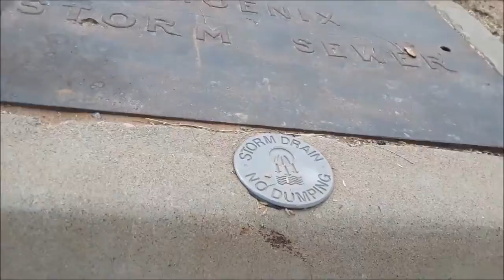DONT LOOK FOR PENNYWISE AT 3:AM *SCARY* (NOT CLICKBAIT)